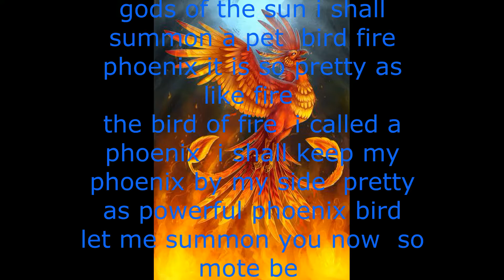the phoenix pet spell